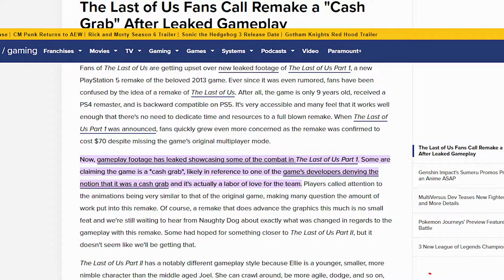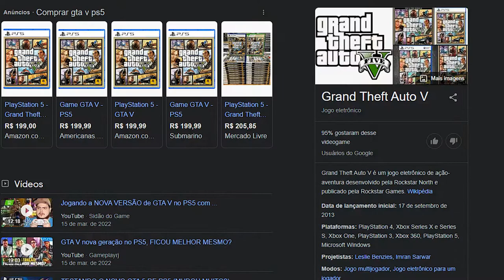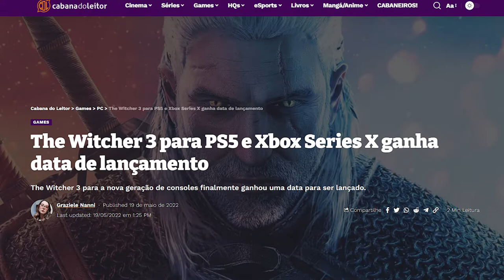Desabafo sobre os remasters!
Fala galera!
Faz tempo que queria falar desse assunto aqui no canal.
Não deixem de expressar seu ponto de vista aqui nos comentários.